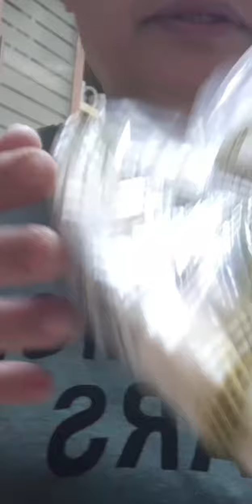Inday Menchu(ang pobreng ofw)Naglibog akong utok unsay lutuon og paniudto,mahaw ta sa guys....